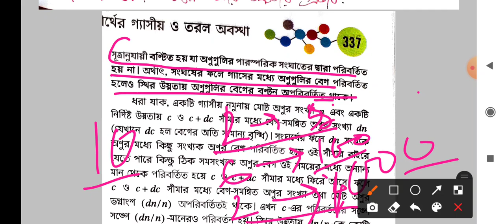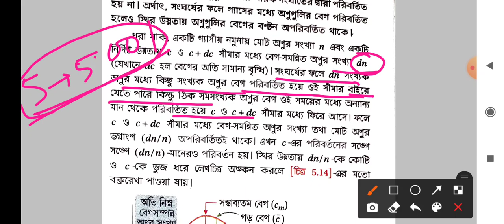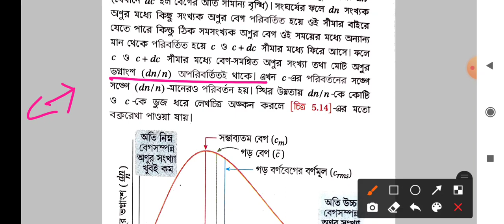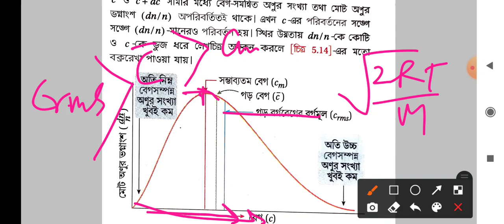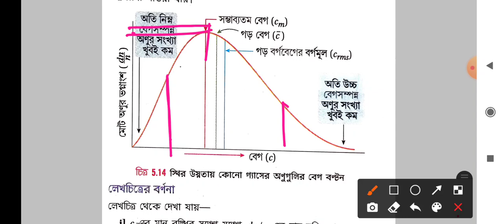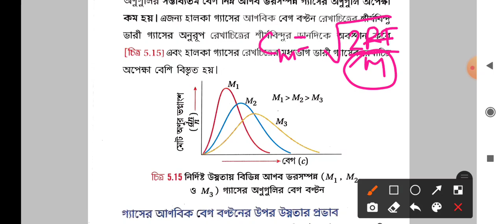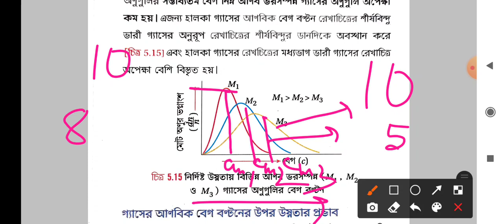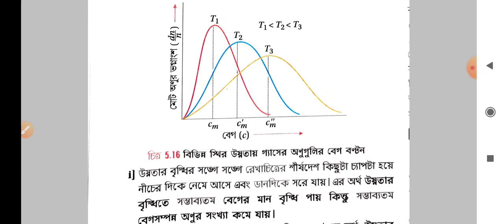পদার্থের গ্যাসীয় ও তরল অবস্থা(চতুর্থ ক্লাস 1)